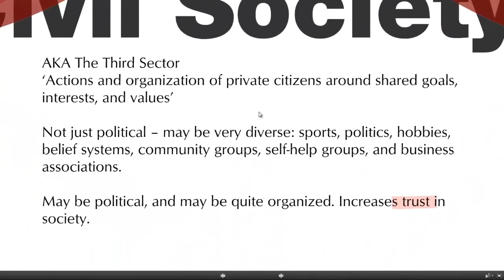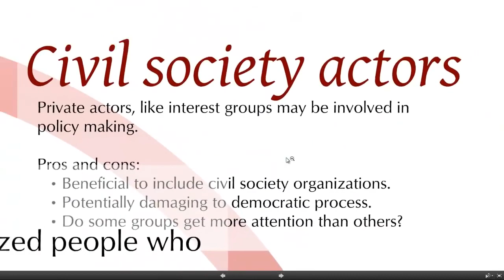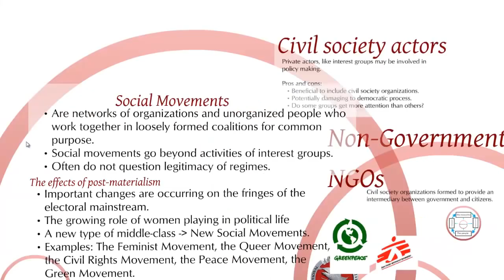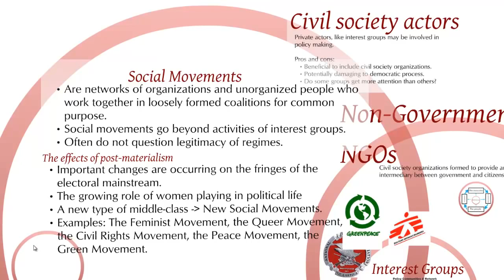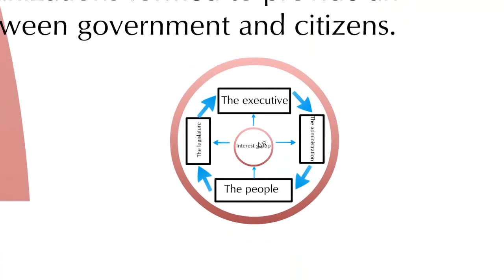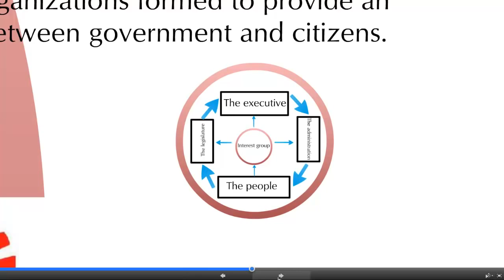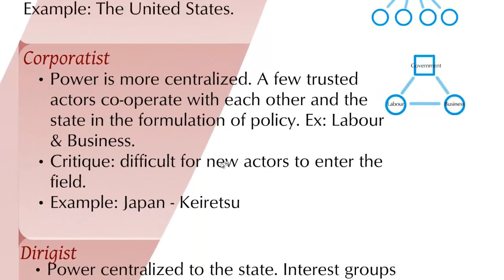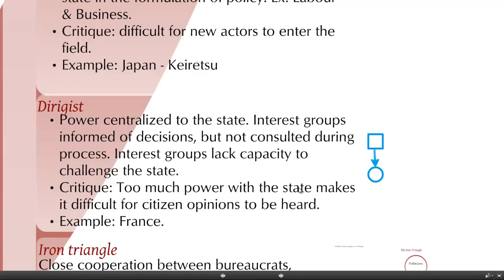ሶሲዮሎጂ Introduction to Civil Society Studies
Deals with crucial sociological theories, methodologies and concepts that are familiar to undergraduate students of sociology. Sociology, ሶሲዮሎጂ, የማህበረሰብ ጥናት, MTU, Mizan-Tepi, Ethiopia, Bench-Maji, SNNPR, Mizan-Aman.